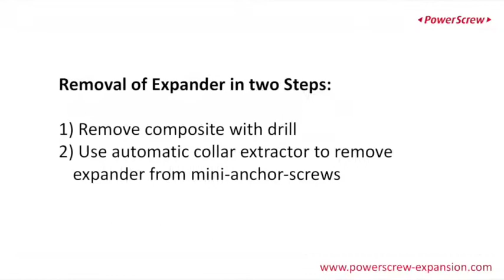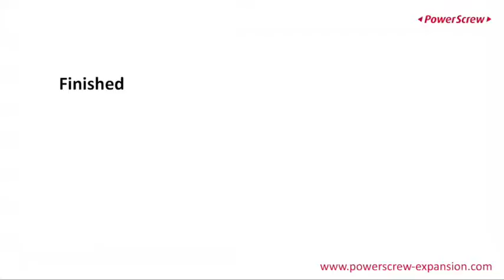PowerScrew Collars Removal of Micro 4 with Manual Collar Extractor in the patients mouth 2017-08